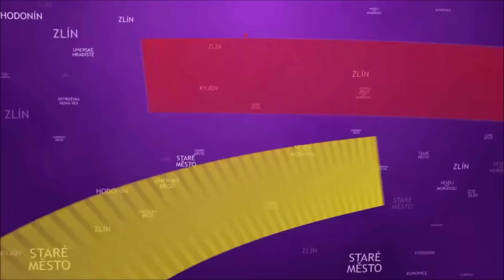Reportáž TV Slovácko (7. března 2016)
Mediální partner hodonínských hokejistů Televize Slovácko se ve svém Sportovním magazínu ohlédla nejen za závěrečnými zápasy čtvrtfinálové série s Porubou, ale v téměř pětiminutové reportáži také bilancuje celou uplynulou hokejovou sezonu s označením 2015/16. Řeč přišla například na mrazivé Winter Classic, opětovné trable s velkým počtem zraněných hráčů nebo na jubilanta a nejproduktivnějšího hráče sezony Zdeňka Juráska.